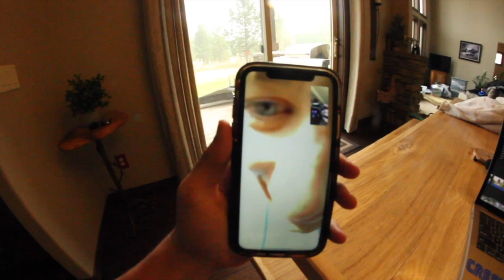He Got Taken Out! *vlog 80*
stoked on how this episode turned out. started off with some skateboarding around the Coeur d' Alene skatepark in Idaho. After skating all the boys came out for a little pitbike race and it got pretty gnarly! all in all super fun times with all the boys. Now I am headed back to Wy'East Mountain Academy to finish out my Senior year of High school!

and more!!